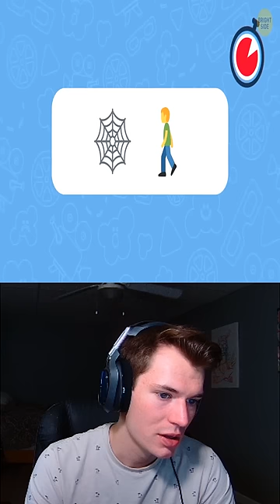Guess The MOVIE By The Emojis! 🤔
Yo what is going on guys! I hope you enjoyed this easy but kind of hard guess the movie by the emojis video! How did you guys do?!

• Make Sure To Go Check Out The Artist(s) Of The Music. They Deserve The Most Publicity.

Background Video: [BRIGHT SIDE]